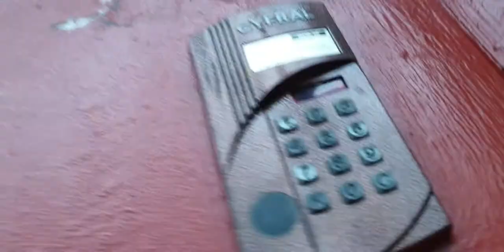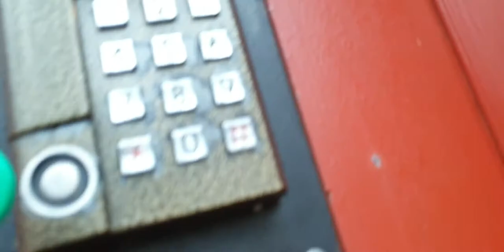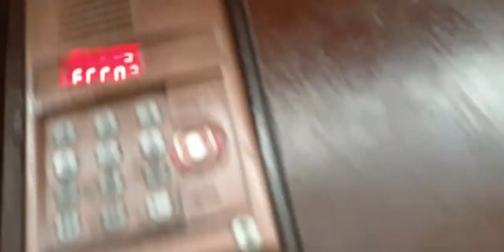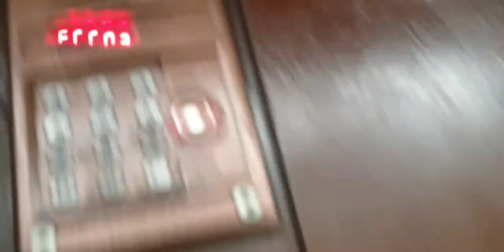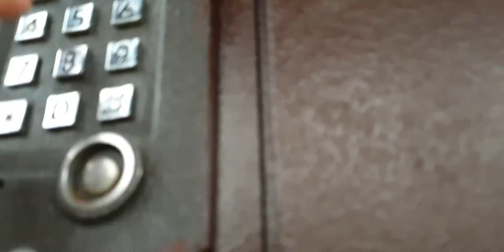#3 Тест универсальных ключей Starnew.ru (г. Красногорск)